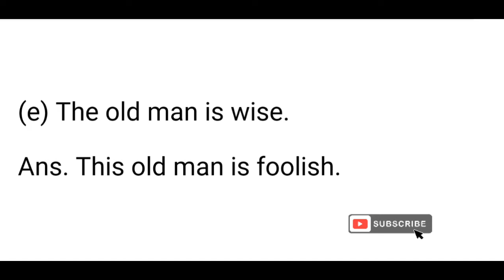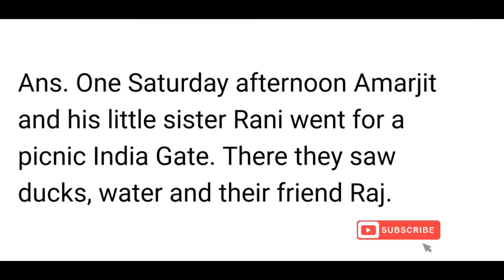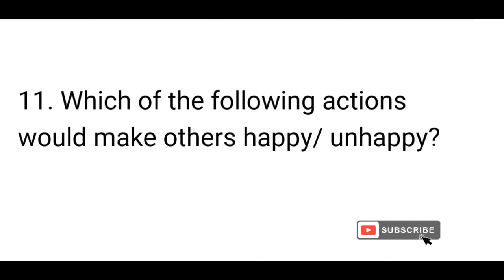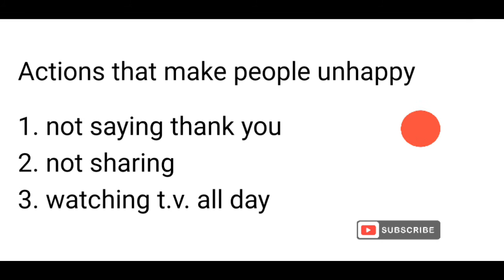The Little Fir Tree, Questions And Answers, Class4, English, Mrigold, NCERT